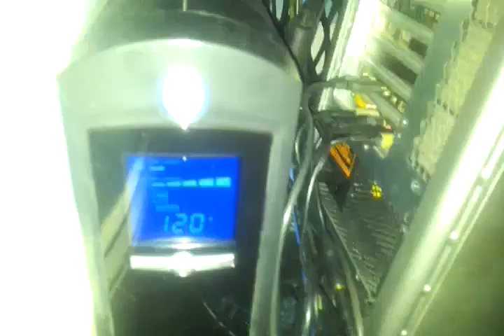Hurricane Sandy Knocked Out My Power!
~~ Jon's Adventure Vlog: HIP-SHOT Edition ~~
Whenever Jon ventures out into the world to do something exciting, he will take you along for the adventure! These quick "Hip-Shot" videos are direct uploads from Jon's Samsung Galaxy SII phone, live from the road! New episodes are posted sporadically, often in small bursts immediately following any traveling Jon does, so the schedule depends on when Jon actually goes on an adventure!

~~ Technical ~~
Created by Jonathan Paula
Camera Samsung Galaxy SII